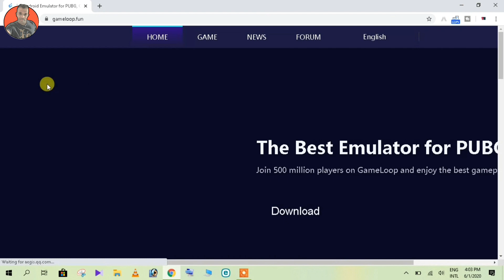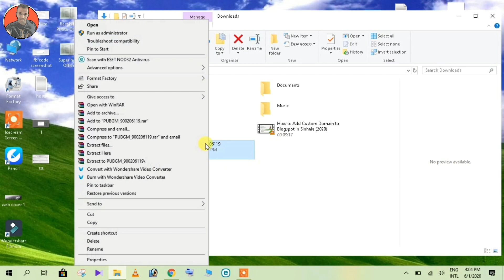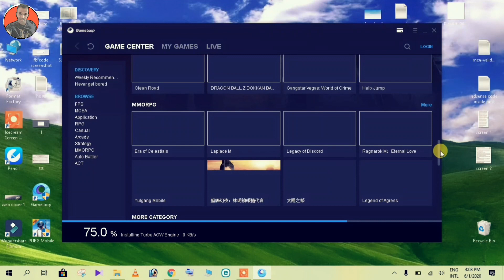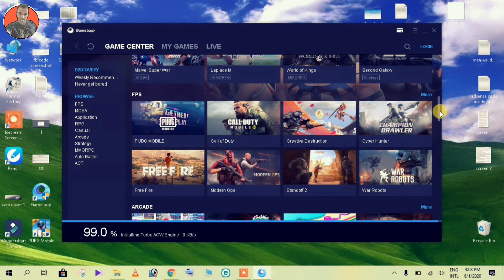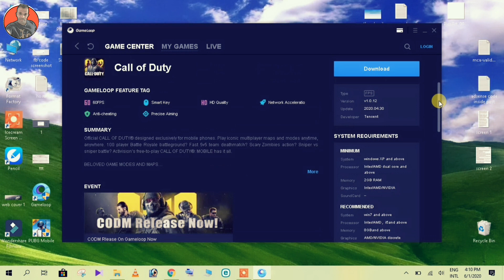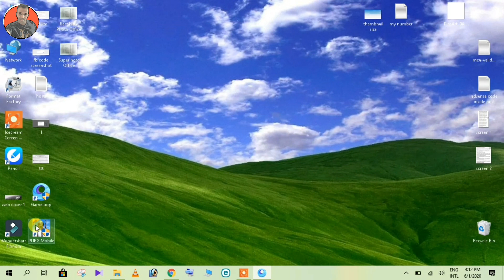How to Play Call of Duty Mobile on PC Sinhala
This Video About How to play Call Of Duty Mobile  Game On Your Copmuter. And I have To Informed This is The One Of Emulator  For Windows User and Mac Users.

If Your Really Interested Watching My Videos And Need Know More About Earn Money With Online Please Like Me On My Videos Then Your Favor Its  Very Helpful To  Show My Videos Of Other Friends As Well.